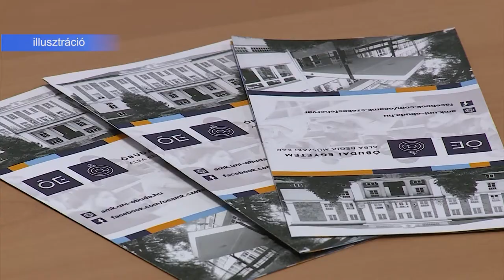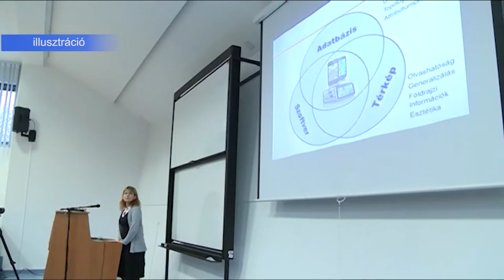MÉG KÉT HÉTIG LEHET JELENTKEZNI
Február 15-ig lehet jelentkezni a szeptemberben induló felsőoktatási képzésekre. A diákok legfeljebb hat helyre jelentkezhetnek a felvételi eljárás során. Székesfehérváron a Budapesti Corvinus Egyetem Székesfehérvári Campusa, a Kodolányi János Egyetem és az Óbudai Egyetem Alba Régia Műszaki Kar várja a hallgatókat.